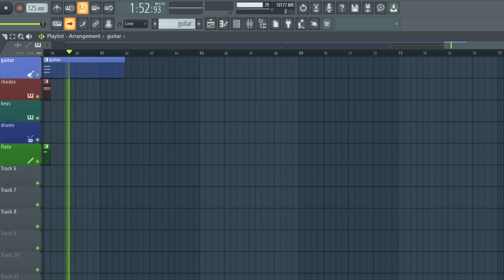phosphenes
lo-fi/anime/whatever style song

also included drums in this one (for once)
reuploaded due to a few issues with rendering

VST used:
Keyscape (Rhodes)
Session Guitarist: Electric Mint (Guitar)
Output Arcade (Keys)
Addictive Drums 2 (Drums)
Mellotron V (Flute)
Output Thermal (Rhodes distortion)
Neutron 4 and Pro-Q 3 (Mixing)